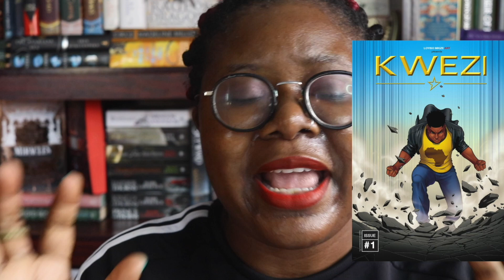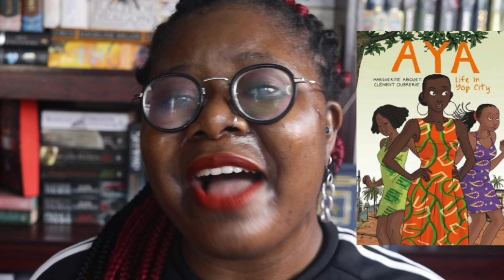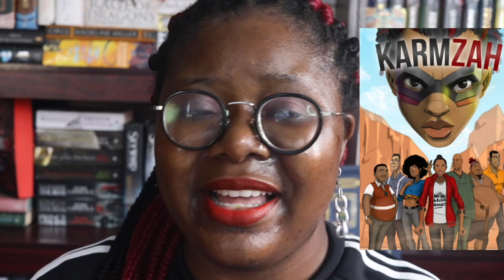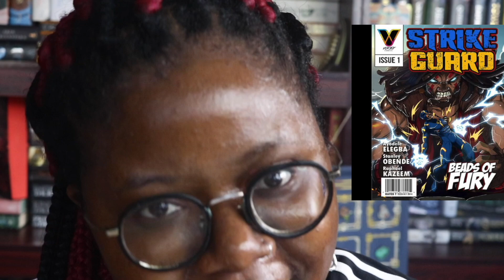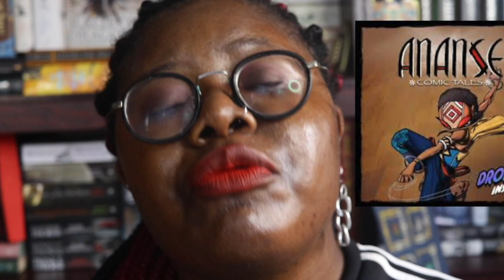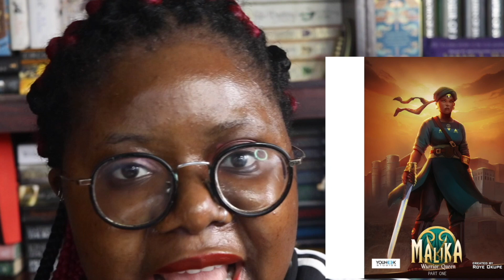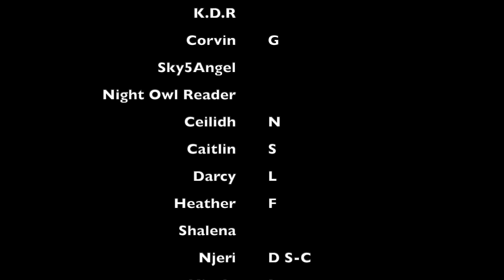African Comics I Want to Read in 2020 [CC]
What can I say? I live for comics! Bonus points when they are comics made by African writers and artists and illustrators and publishers! From Nani to Malika to Kwezi to Aya of Yop City to Avonome to Ananse to Godfall to Karmzah! I want to read them all! The question though is will I be able to read them all before the end of the year.

Black Lives Will Always Matter. Here are some links. Please consider signing the petitions, donating (if you can) and spreading the word:

Use my BOTM link to get your first box for $9.99 and I will get 1 book free

Channel Banner & Profile picture were done by my amazing friend Tosin: @artbanditz [Instagram]